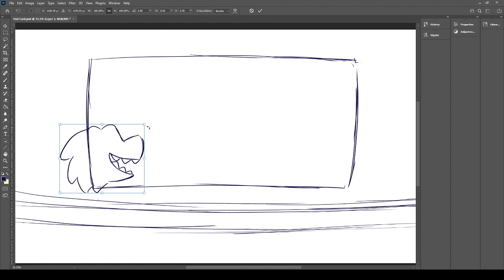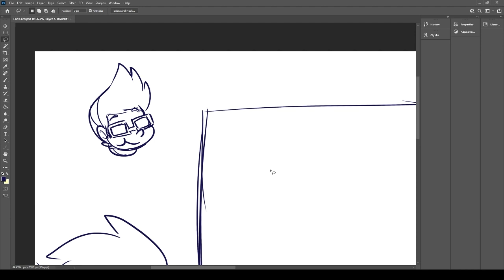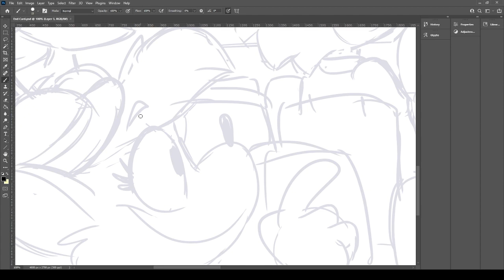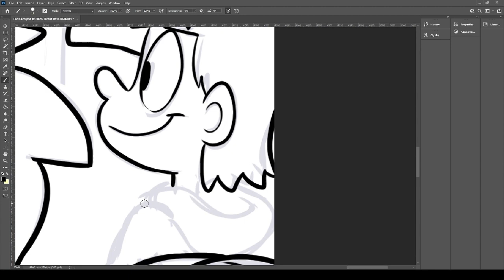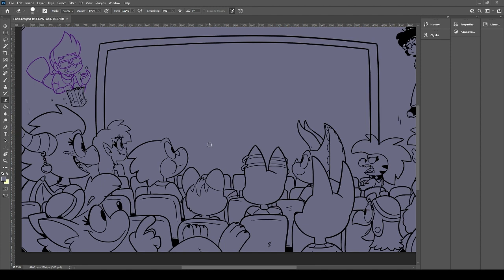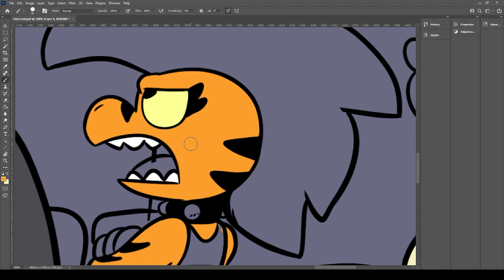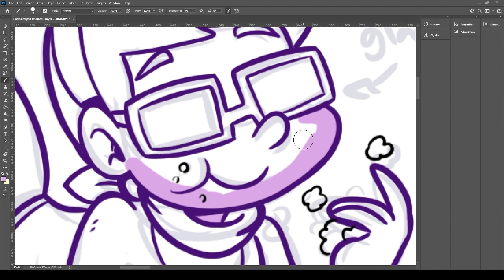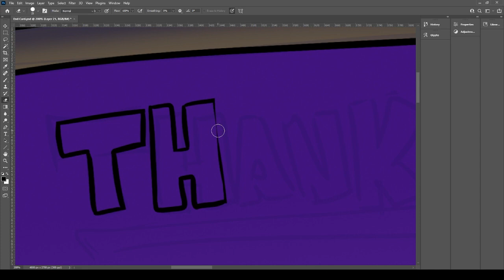Speed Paint: Movie Night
Full speed paint of the end card for my streams over on Twitch. Thought it'd be fun to do something with a bunch of my characters together, and in this case they all went to the movies! :P